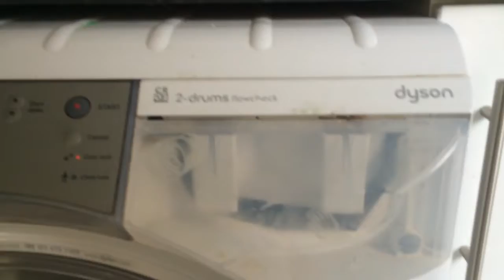Dyson washing machine. Me so much noise. Anyone know why?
Dyson Washing Machine